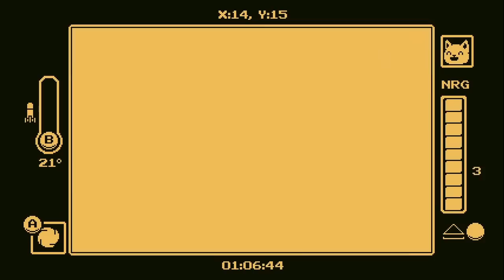Gato Roboto - 5 - Xを求める; X舌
wigglyness means it's hot, that's a science fact